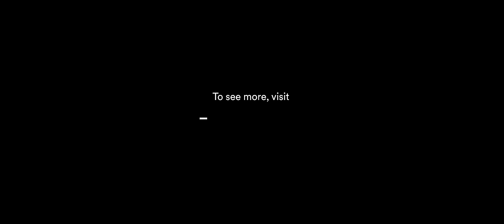3M™ Wrap Film Series 2080. Leading the Way - Again.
3M™ Wrap Film Series 2080 is the next generation of wrap film! The Protective Film Layer on gloss films reduces surface impressions and scratches, so your wrap looks flawless.

*Wraps showcased on the Tesla Model X, BMW M5, and Jeep Trackhawk.